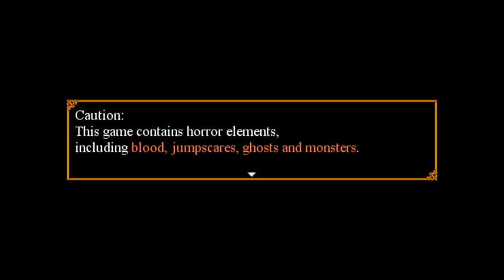2018-10-18 - Trick & Treat - Part 1